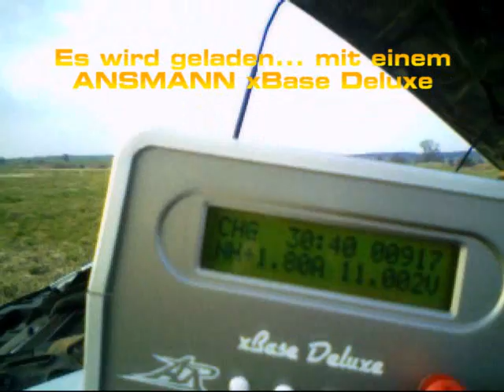FlyCamOne2 with Jamara Ara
The new FlyCamOne2 from ACME on a small Slowflyer, the Jamara Ara.